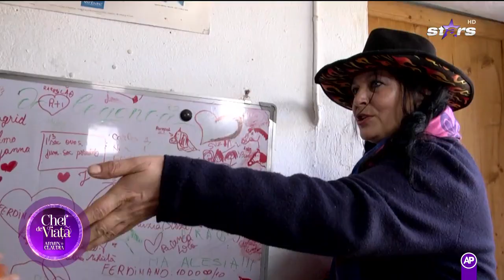Claudia Puican și Armin Nicoară au frică de cai: Dacă mă mușcă? | Chef de viață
Claudia Puican și Armin Nicoară au revenit în Bucovina. Cei doi îndrăgostiți au vizitat o fermă.